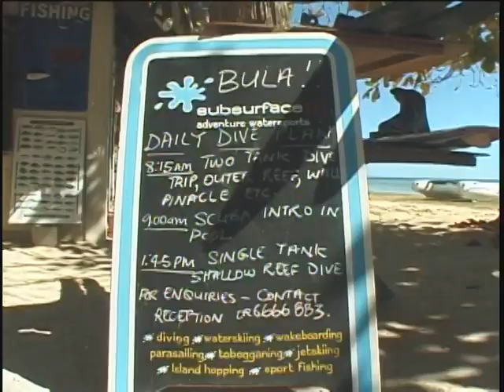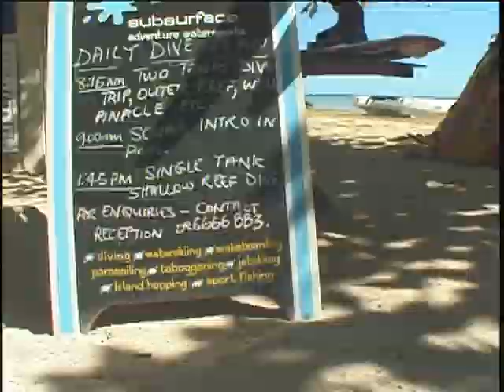[4K][HD][SD]NADI OFFSHORE YASAWA ISLANDS BOAT TRIP Lautoka Forgotten Girmitiyas - Fiji’s Indentured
[Blood,Toil,Tears, and Sweat in Fiji] VIDEO FOOTAGE FORSALE B - ROLL  EMAIL FOR DETAIL

Warriors of Toil is a creative journey I began in 2002 and took seven years to complete. The result is my ﬁlm, Warriors of Toil The Forgotten Girmitiyas, the book by the same name, and another book, Fiji in Turmoil. The journey was extremely hard and I am happy to say I've completed it. Thank you Ganesha. In the making of all these works, I have enjoyed many new life experiences, from meeting new friends and family to deepening my understanding of life and human nature.

I am extremely  proud to have made this ﬁlm and written these books. In the process, I was rejected by every funding source, from the USA to Fiji.  I was not deterred and hope to be remembered for my accomplishments rather than my failures, although there is value there as well. My ﬁlm may not win any awards but I am happy that it will educate millions; change their thinking and widen their horizons.

Please watch and read the books carefully and be a warrior of toil yourself!

Many many thanks to Bill Van Belle for letting me use his camera to make this ﬁlm and other shows. Before making this ﬁlm, I did not even own a video camera. My ﬁlm was made of my personal toil, kind donations of time and resources, and my hard earned money. My sincerest wish is that my project will prove to be a worthy labor.

Synopsis: From Sugar Cane to Suva

From Sugar Cane to Suva tells the story of Indo-Fijian relations from Fiji’s colonial period in the late 1800s to present day politics.  The story will be told in two parts.

From Sugar Cane to Suva, Part I: The Forgotten Girmitiyas
The Forgotten Girmitiyas will tell the story of the Indian indentured laborers first brought to Fiji from India by British colonists in 1879.  We will investigate the lives of these indentured laborers and attempt to show how their presence in Fiji changed the cultural landscape of Fiji forever.

From Sugar Cane to Suva, Part II: The Indo-Fijian Future
The Indo-Fijian Future will tell the story of the post-colonial power struggle in Fiji between ethnic Indians and native Fijians, starting with the country’s independence in 1970 and including events through 2014.

Director’s Mission Statement

As an Indo-Fijian myself, I was raised to believe that the indigenous Fijians could do no wrong.  Not only that, as I was growing up, I didn’t fully understand why all the coup stuff was happening in our government.  When I came to America and studied filmmaking, I began to delve more deeply into Fiji’s history at the same time.  I realized that a whole portion of Fiji’s history had been overlooked by the history books, and I saw a connection between this forgotten history and the ongoing political, cultural, and economic upheaval in my birth country.

As I went through primary school and high school, I realized that not only did they not write or teach about girmitiya history, we didn’t have Girmit Day (May 14) or any museums or memorials dedicated to the girmitiya in Fiji at that time.  It has taken 131 years for this story to be told.  We in Fiji need to find a solution to the legacy left by the colonial powers: the ongoing power struggle between Indians and Fijians.  I hope that, with my own telling of the girmitiya story, I can be part of that solution. I hope that this film will broaden understanding and stimulate involvement as they reveal the hardship, courage, and commitment of those forgotten girmitiyas whose hearts and minds were focused on the many challenges confronting humanity.

I know what it is like to go against overwhelming odds being the first filmmaker from
Fiji. But, I see this as an opportunity to advance my career as a Asian filmmaker, while
telling a wonderful story's. While cinema can provide entertainment and escape, for many
committed filmmakers and viewers it is a vital medium of information and powerful tool
educate and enhance for social change.Tackling wide- range, thought-provoking
issues,activist filmmakers help deepen our awareness of the value of dignity,equality,
and justice, as they tell universal stories of human struggle and triumph.

The Director is the creative force that pulls a film together, responsible for turning the words of a
script into images on the screen. Actors, Cinematographers, Writers, and Editors orbit
around the director like planets around the Sun. Despite the director's pivotal
role, most Hollywood/Bollywood movies are designed to pull you into the story without
being aware of the director's hand. Many talented film directors such as independent film
maker with long lists of feature film credits are so skilled at being "invisible" that they are little known by the movie-going public.

SUNIL BRIJ BHAN
“Prominent Fiji residents in the US”
Sphere of Influence by US Fiji Times Arvind Mani